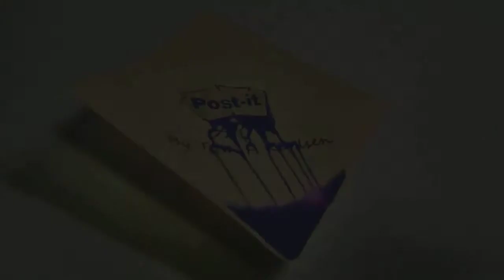Speed Drawing Selena Ballpoint pen on Post-it note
Art on a Post-it note.
Drawing by Tom F. Karlsen.
Selena  with Bic Ballpoint pen on Post-it note.